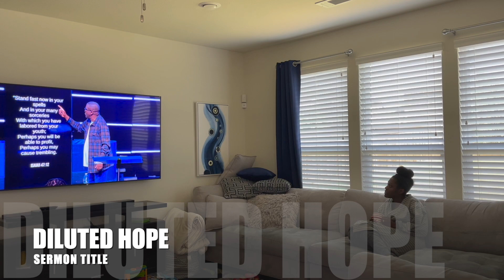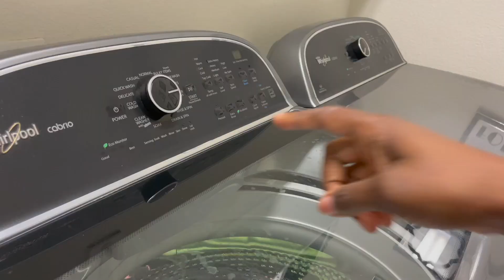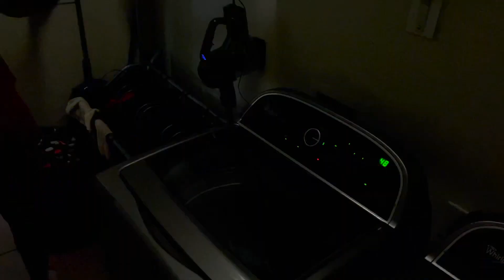VLOG: Reset With Me, Laundry Routine, Organizing, Church, LOTS OF CLEANING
Hey Frands! In todays vlog there will be lots of cleaning , organizing, laundry motivation, and spiritual preparation for the week.  I hope you are ready to prepare for the week with me!